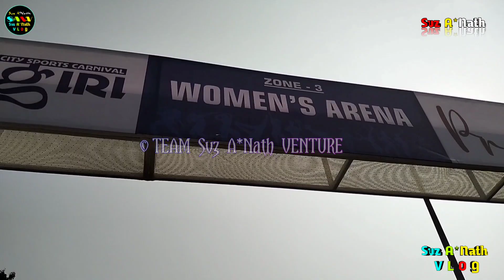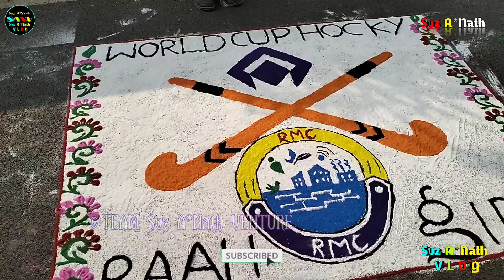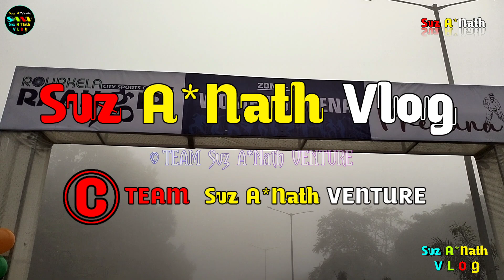Zone - 03 Women's Arena | Rangoli Designs For Rahagiri | RAAHGIRI - Rourkela City Sports Carnival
TEAM SVZ A*NATH VENTURE LINK :-

NOTE :-
If You Are A Copyright Holder Or Owner And Wish To Remove Any Part Of This Content From This Video Or Channel DON'T PLACE COPYRIGHT TAKEDOWN Or STRIKE. Thank You... Ashutosh Nath

Prerana Before Hockey World Cup 2023 Rourkela Municipal Corporation Organise RAAHGIRI - Rourkela City Sports Carnival Including A Numbers Of Events And Stage Performance.

     This Sports Carnival Starts From Hanuman Vatika Chowk Stage To Sarana Chowk Stage And Nine Zones.

ZONE - 01 Belongs To CULTURAL ARENA .

ZONE - 02 Belongs To CHILDREN ARENA And The Activities Are
2.1) Ludo Game
2.2) Snake And Ladder Game
2.3) Spoon Race
2.4) Puchi Khela
2.5) Kit Kat Game - Fun Game

ZONE - 03 Belongs To WOMEN'S ARENA And The Activities Are
3.1) Rangoli
3.2) Music Chair
3.3) Pass The Ball Game

ZONE - 04 Belongs To SPORTS ARENA And The Activities Are
4.1) Dribble
4.2) Jab & Tackle - Hockey
4.3) Football Skill
4.4) Carom
4.5) Slow Cycle Race
4.6) Arm Wrestling
4.7) Skating
4.8) Dart
4.9) Human Pyramid
4.10) Skipping Rope Talent Show

ZONE - 05 Belongs To FITNESS ARENA And The Activities Are
5.1) Yoga
5.2) Movement Exercise

ZONE - 06 Belongs To SENIOR CITIZEN ARENA And The Activities Are
6.1) Rappid Chess
6.2) Laughing Club
6.3) Health Checkup

ZONE - 07 Belongs To EXTRA CURRICULAR ACTIVITIES And The Activities Are
7.1) Group Bike Stunt
7.2) Bi - Cycle Stunt

ZONE - 08 Belongs To ART AND PAINTING ARENA And The Activities Are
8.1) Canvas Painting
8.2) Drawing

ZONE - 09 Belongs To CULTURAL ARENA  .

So Let's Enjoy This Rahagiri Organised In Rourkela Ahead Of Hockey World Cup Named As - Rourkela City Sports Carnival Prerana .

RAAHGIRI - Rourkela 2023 QUERIES :-
Raahgiri Event In Rourkela
Rourkela City Sports Carnival
Programme Before Hockey World Cup 2023
Raahgiri Prerana
Rourkela Municipal Corporation
Bike Stunt
Raahgiri Tournament
Rourkela City Sports Carnival RAAHGIRI
Rourkela Smart City Video
Rourkela City Vlog
Rourkela City
Rourkela Smart City Project
Raahgiri Carnival By Svz A*Nath Vlog
Rahagiri Road Show Rourkela For Hockey World Cup 2023
Rangoli Kese banate hain
Rangoli Designs
Rangoli Rahagiri
Raahgiri Rangoli Preparation
Rangoli for Raahgiri Rourkela
Rangoli in women's Arena
Rangoli banana
rangoli ki design
simple Rangoli For world cup hockey 2023
Rangoli tricks
Easy Rangoli Designs
Rangoli design for Rourkela sports CARNIVAL

VOLUNTEER PERFORMANCE FOR RAAHGIRI - ROURKELA
01) Odissi Nrutya By Guru Subrat Bhuyan And Team
02) Police Band - Bande Utkala Janani
03) Zumba Dance - Bobby Zumba
04) DAY - NULM
05) Clean And Green Rourkela
06) Hope Of Life - A Ray Of Light For Hopeless
07) Civil Defence Odisha
08) Lions International Club Foundation
09) N.C.C
10) Scout
11) Prerena
12) Raahgiri
13) Odisha Police
14) CISF

©Svz A*Nath Vlog
©Team Svz A*Nath Venture 2022
All Rights Are Reserved. Ashutosh Nath